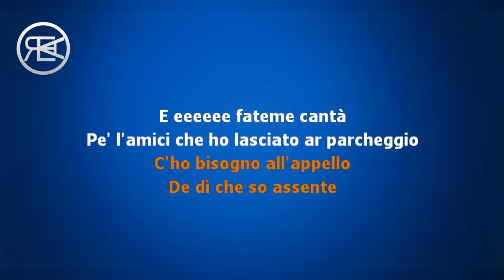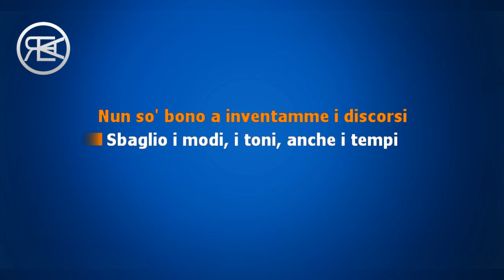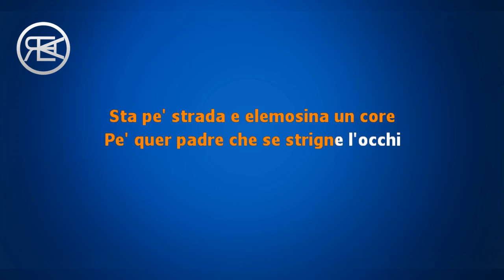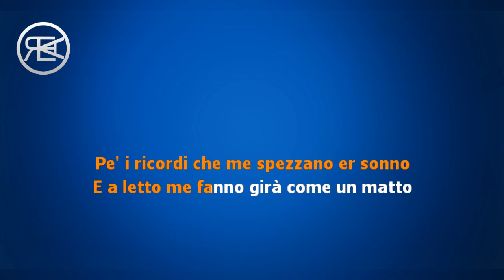ULTIMO - FATEME CANTA' | Karaoke, Testo, Instrumental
◄ LYRICS / TESTO ►

Fateme cantà
Che 'n c'ho voglia de sta co' 'sta gente
Che me parla
Ma nun dice niente, eh
Fateme cantà
Che me sento anche un po' innervosito
Da 'sta gente che me chiede 'na foto
Io vorrei parlaje de loro, oh
Fateme cantà
Sto a impazzì appresso a troppe esigenze
C'ho bisogno all'appello
De dì che so assente

E eeeeee fateme cantà
Pe' l'amici che ho lasciato ar parcheggio
Io che quasi me ce sento 'n colpa
De ave' avuto 'sto sporco successo
Che è amico sul palco e t'ammazza nel resto

Fateme cantà
Nun so' bono a inventamme i discorsi
Sbaglio i modi, i toni, anche i tempi
Parlo piano, manco me sentiresti, eh
Fateme cantà
Che a 'ste cene co' questi in cravatta
Parlo a gesti, nun so la loro lingua

Pe' quer tizio che nun c'ha più er nome
Sta pe' strada e elemosina un core
Pe' quer padre che se strigne l'occhi
Davanti a suo figlio pe' proteggeje i sogni, oh
Fateme cantà
Pe' 'sti gatti che aspettano svegli
Un motore pe' stassene caldi
Pe' i ricordi che me spezzano er sonno
E a letto me fanno girà come un matto
Un matto, un matto

E, ta ra ra ra ra
ta ra ra ra ra